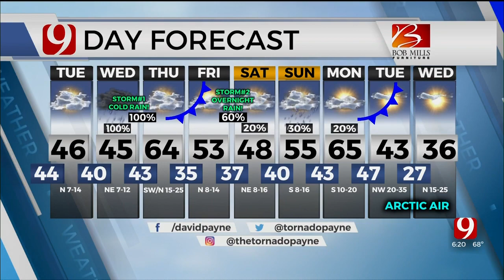Monday Evening Forecast With David Payne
David Payne is in the Bob Mills Weather Center with a forecast for Monday night and a look at our 9-day planner.